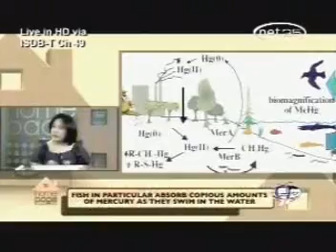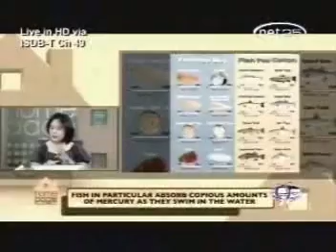Mercury phase-out in health care, Net25 Home Page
Know more about the dangers of mercury and why we should phase-out mercury devices in health care.